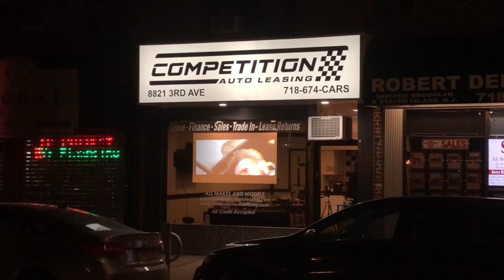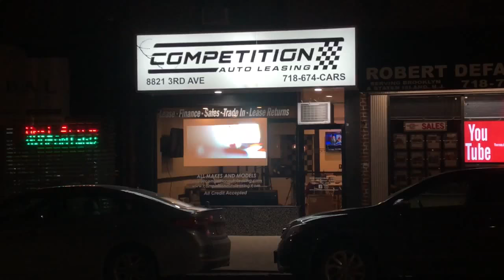S-Paint For Glass (Rear Projection Screen Paint) Competition Auto Leasing in Brooklyn #2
S-Paint is a revolutionary new way to create amazing displays for advertising, art installations, home-use, and more.

The semi-translucent and eco-friendly patent-pending paint is easy to apply and remove and can be used on any smooth glass or acrylic surface. The flexibility and usability of this product make it more affordable than traditional displays. Cast your video from a projector onto the newly created S-Paint screen and enjoy up to 4k resolution!